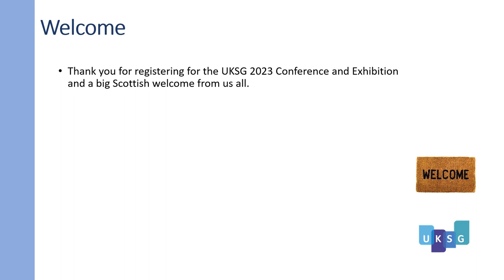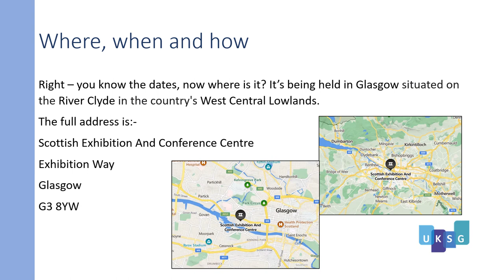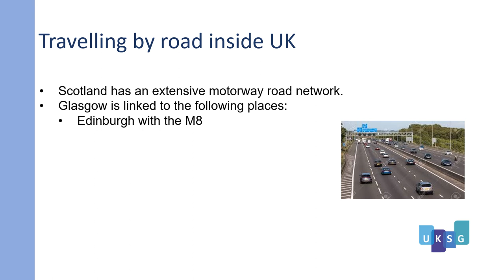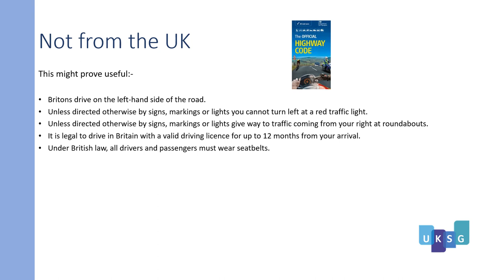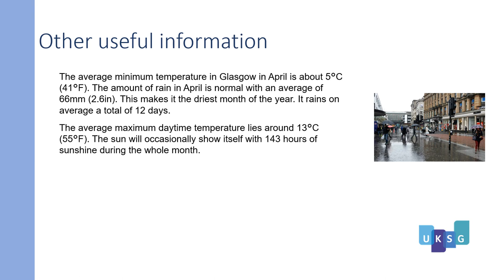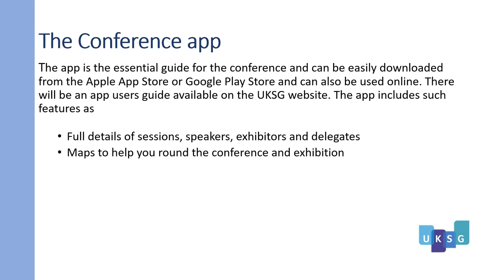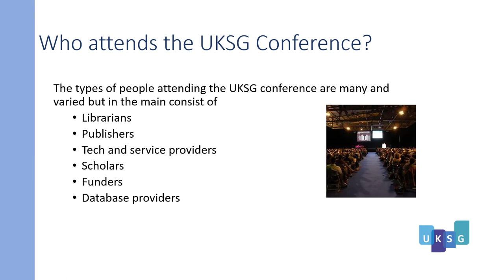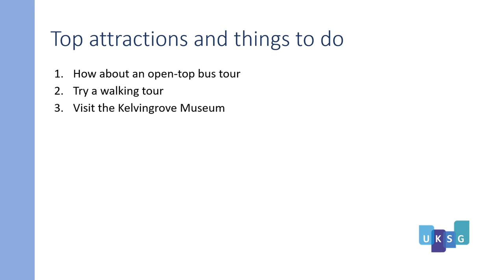UKSG 2023 first timers guide and guide to Glasgow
Information for first timers to the UKSG 46th Annual Conference and Exhibition at the SEC in Glasgow. Also included is a guide to Glasgow to make the conference as useful and interesting as possible.